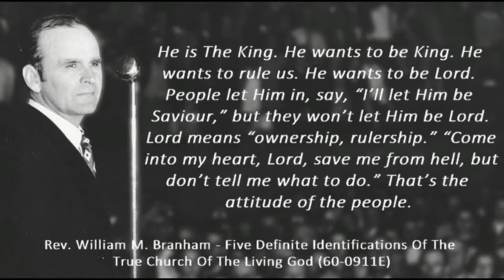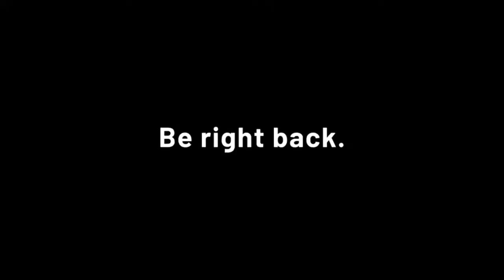Oneness | Bro. Kingzleen Jebakumar | 29-07-2021 | Poonamallee.